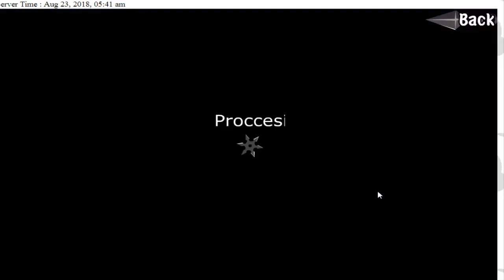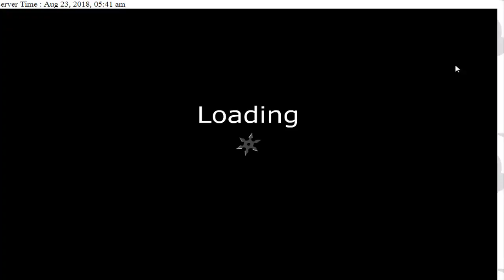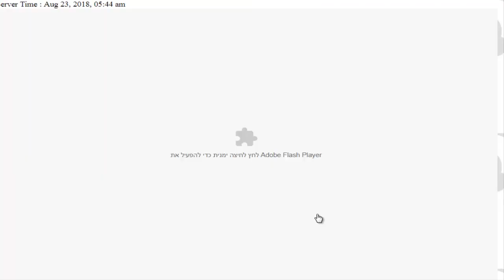Shinobi Warfare - Getting Emblem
Shinobi Warfare is a RPG web game which lets you create and customize your ninja, strengthen it with different skills, weapons and more accessories to level up and compete each other. You can team up and battle each other in different game modes such as Clan Wars, Alliance Wars and the Arena.